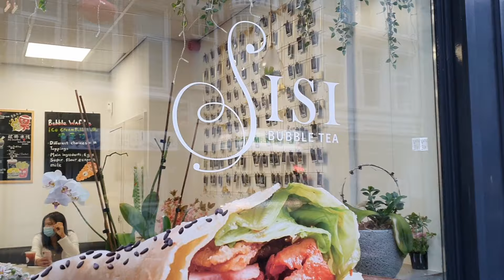SHOPVLOG BERSHKA EN T.K.MAXX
Helaas staan vanaf februari 2019 mijn reacties uit, dit komt door de nieuwe regelgeving van Youtube.
Wil je mij toch laten weten dat het een leuke video was dan kan ik dit zien door de duimpjes omhoog en dan weet ik dat ik meer van dit soort filmpjes kan maken.
Wil je liever in het echt iets aan mij kwijt dan kan je dat het beste doen onder een post op mijn instagram BYJILLYT    YT staat voor You  Tube.
Hier post ik bijna iedere dag wel iets uit mijn dagelijks leven.
Ook kan je mij vinden op TikTok: BYJILLYT

Al mijn filmpjes zijn kindvriendelijk en daardoor goedgekeurd door YouTube Kids en safefam, U kunt uw kind(eren) dus veilig naar mijn youtube kanaal laten kijken zonder bang te zijn dat er gekke dingen worden gezegd of gedaan.
Mijn YouTube kanaal en Instagram word onderhouden en beheerd door mijn moeder want school, vrienden / vrije tijd en nog gewoon kind zijn gaan voor !!!

Ik vind het erg leuk om fanmail te ontvangen,dat kan je sturen naar:
ByJill
Postbus 8
2700AA Zoetermeer